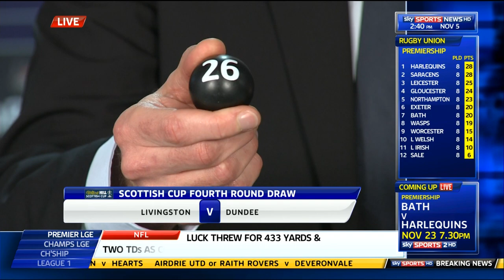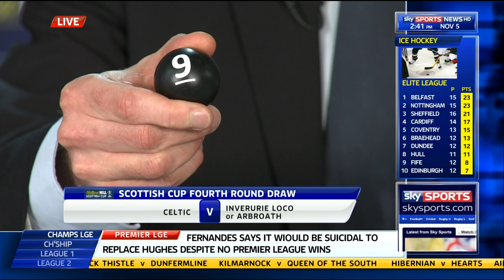Sky SportScottish Cup R3 Draw 5th December 2012